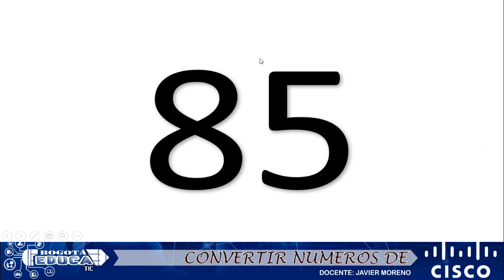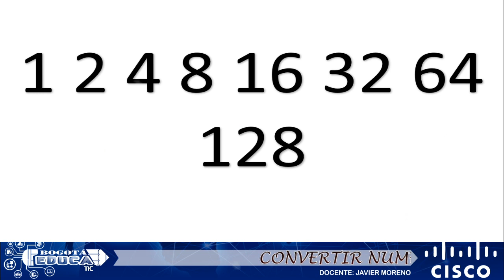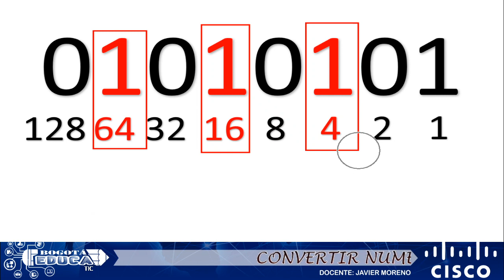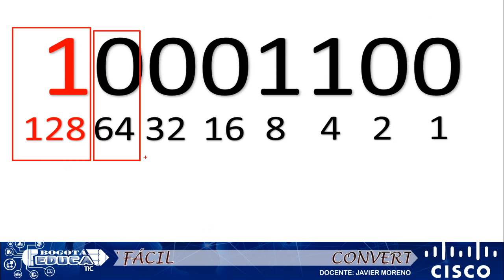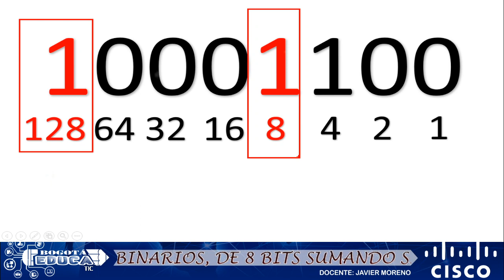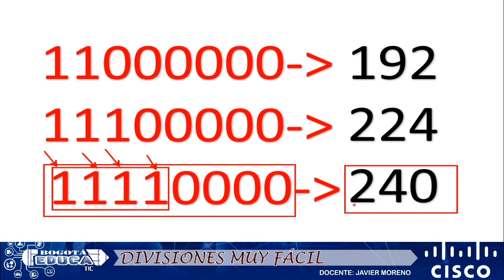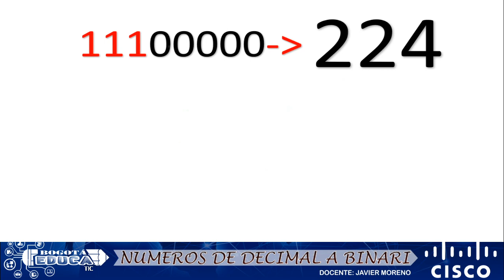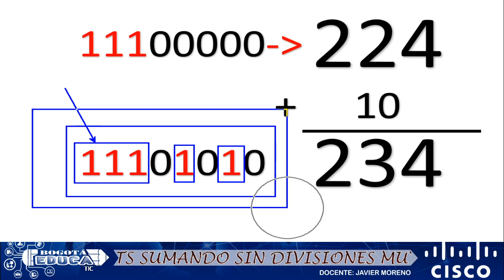Convertir numero de decimal a binario fácil, aprende redes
Convertir numero de decimal a binario muy rápido y fácil sin divisiones para aprender redes